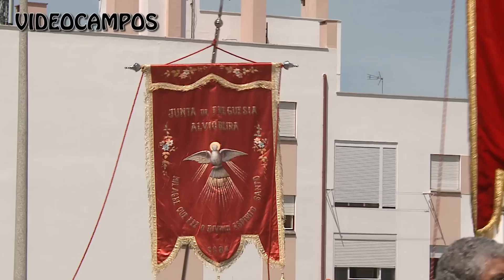4ª SAIDA DAS COROAS